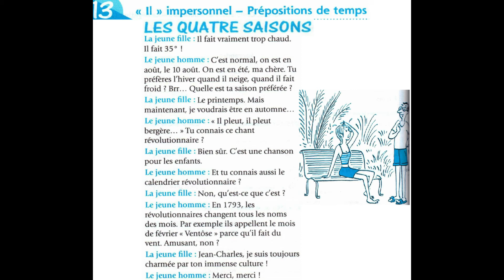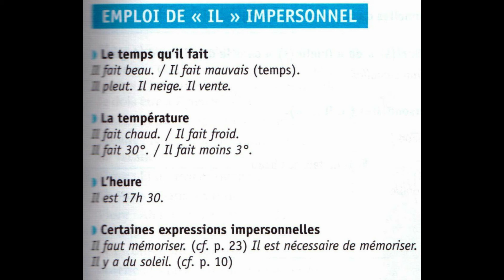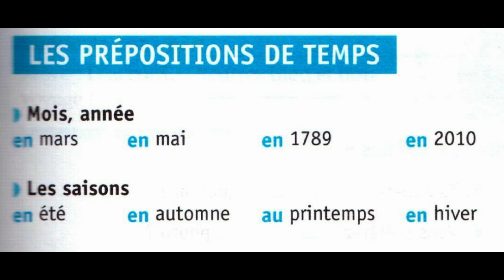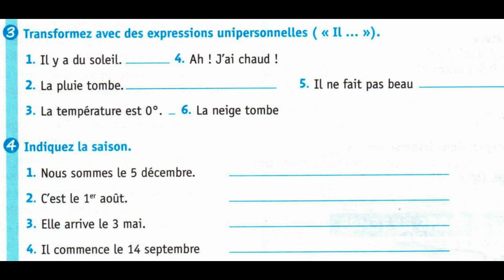初级法语对话 20, les quatre saisons, 法语无人称主语il的四种运用，法语天气的表达，法语时间和季节的表达, 法语对话A1, 实用法语对话100个挑战20